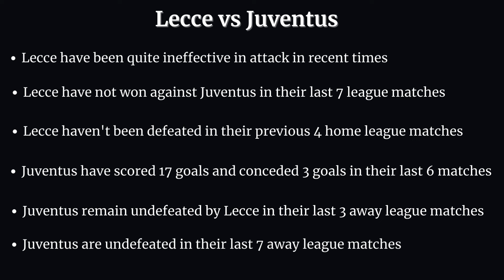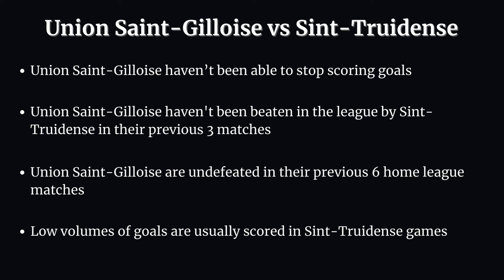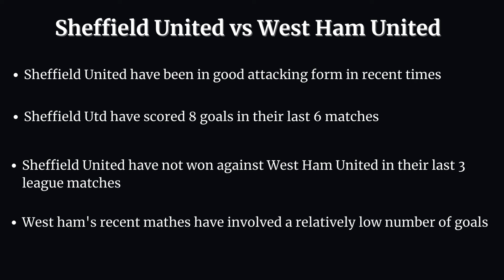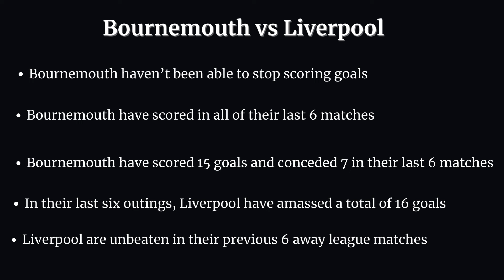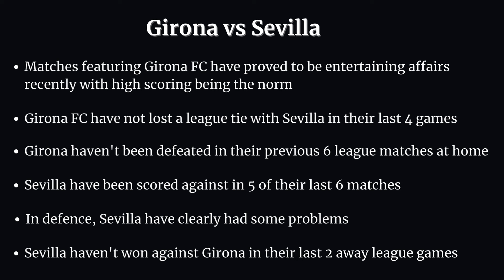FOOTBALL PREDICTIONS FOR SUNDAY 21/01/2024 | FOOTBALL PREDICTIONS TODAY | BETTING STRATEGY AND TIPS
Hello guys. Welcome to Predict Futbol's Youtube Channel.
This video contains football (soccer) betting predictions for Sunday, 21st of January,  2023.

Sports betting can be challenging without professional betting predictions and that's why Predict Futbol betting tips YouTube channel provides daily betting predictions and tips.
Our betting tips and predictions are available on all the betting websites including 1XBET.
You are advised to watch from this whole video as it contains 21/01/2024 football betting predictions today.

FOOTBALL PREDICTIONS TODAY 21/01/2024 | BETTING TIPS|S0CCER PREDICTIONS |BETTING STRATEGY|

FREE BETTING TIPS 21/01/2024 |DOUBLE CHANCE| UNDER & OVER |TODAY'S FOOTBALL BETTING PREDICTIONS, BET-SLIP ~ TODAY FREE BETTING TIPS // FOOTBALL PREDICTIONS,
How to ALWAYS win with Football Betting
100% FREE FOOTBALL PREDICTIONS,
FOOTBALL PREDICTIONS TODAY|BETTING TIPS|HOW TO WIN BET|BETTING STRATEGY|SOCCER PREDICTIONS|BETTING.

How to win bet everyday | Betting Strategy | FOOTBALL PREDICTIONS TODAY | 21/01/2024| Football betting tips today | Football Predictions Today |Betting tips today | Vip Betting tips.

TODAY'S FOOTBALL BETTING PREDICTIONS. today's football predictions sure wins daily football predictions Sports Betting bet tips 1x2 |today's football predictions|free soccer(football)| predictions daily tips and picks| best football tips for today|prediction football tomorrow.

1XBET TRICKS TO WIN
1XBET WINNING TRICKS